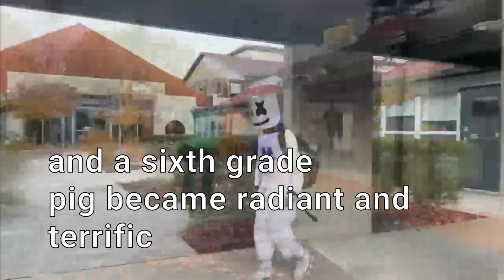Sound on for full effect